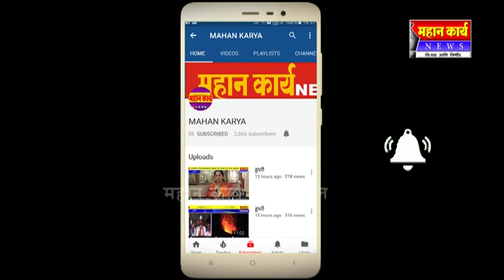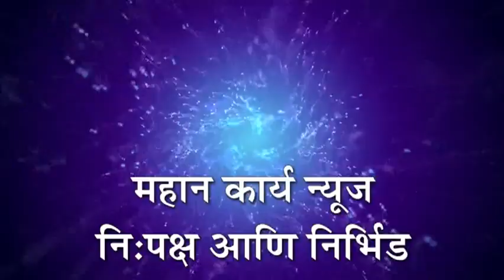कारदगा येथील बुद्धिबळ स्पर्धेत कस्तुरभ गोटे, ईश्वरी जगदाळे प्रथम